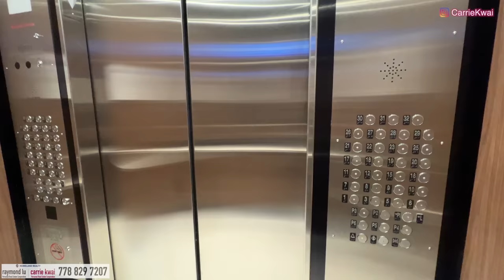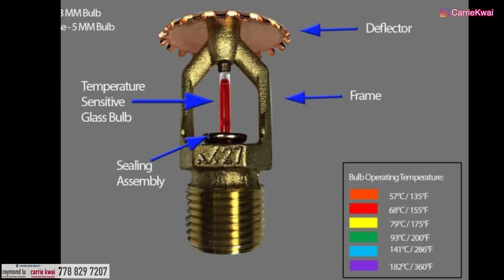【温哥華地產】Amazing Brentwood 2｜五樓都有景｜Burnaby Brentwood 天車站上蓋｜樓下大型商場｜兩房＋書房｜CAD $899,000｜中文字幕 4K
今日我們再到The Amazing Brentwood看一個兩房單位，記得上年分享過一個在43樓同一戶型的單位：今次我們看一個在5樓的，想不到這裏看出去的風景一樣美。我適合一些不想住高層的朋友。這座樓宇在天車站上蓋，樓下也是大型購物中心，是一個全新的大型發展社區。

樓盤名稱 ：The Amazing Brentwood 2
發展商：Shape Properties
年份：2020年建成
地區：Brentwood
地址：512 1955 Alpha Way, Burnaby
室內面積：900 sf｜2 Bed + Den + 2 Bath
露台面積：384 sf｜1個停車位＋1個儲物間
地稅：未知
校網：Brentwood Park Elementary, Alpha Secondary

微信：carriekwai
所屬地產公司：HomeLand Realty

Amazing Brentwood